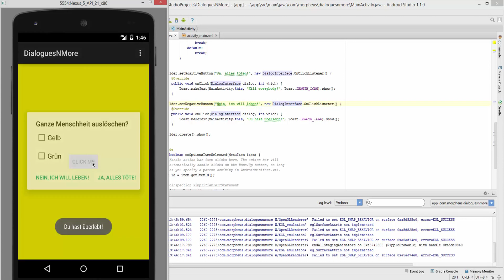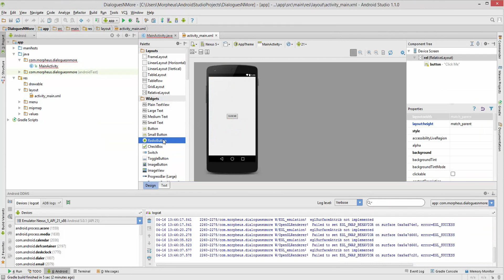Android #22 - Mehr zu Dialogen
In diesem Tutorial ein wenig mehr zu Dialogen.